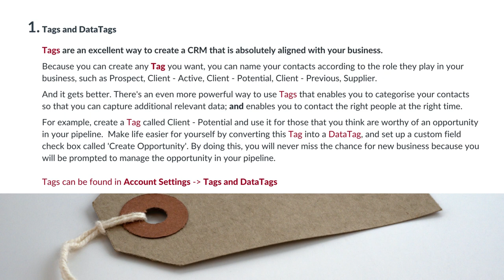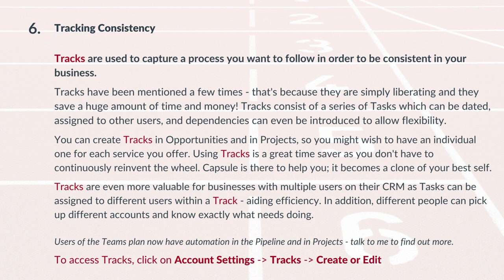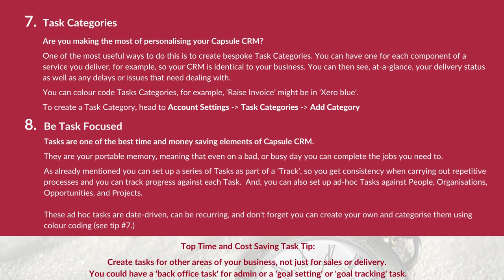Capsule CRM 2024 | Top Tips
Quick tips on how to get the most out of Capsule CRM. Need more help?

Want to get Capsule CRM for your business? Please use this link to sign up to Capsule :)

Hi, I’m Julia. I’m a business and systems strategist and consultant who specialises in developing clear and effective systems and processes for service-based business owners.

Want a chat to see if I can help? You can book a complimentary call by clicking

Are you an ambitious service-based business owner?

Do you feel frustrated that you have the potential to maximise your sales opportunities, and deliver more better, but for some reason – just can’t?

Do you feel like you could be doing more in the way of setting up systems and processes that can accelerate your growth?

If you are, let’s talk!

As a business owner myself, I understand the challenges of running a business and what’s more, I understand the pain of losing out on revenue in the pipeline that is there for the taking. I also understand the worry of not quite meeting clients expectations, and of not realising the life time value of a client.

I take my insight and experience, roll my sleeves up and we work together on turning your challenges into opportunities that will help you convert more leads; retain more clients; and grow your business.

Working with me, you make the most out of your 3 important assets:

1. your contacts and data;
2. your processes and systems – sales, marketing and financial; and
3. you – yes you!

When you make the most of your contacts and data and set up efficient, repeatable processes, you are not only in the best place possible to increase your revenue and reduce cost of sales and delivery, but you also gain more head space to focus on growing your business.

How do I work?

As a business and systems strategist and consultant I focus on business growth by:

Designing and creating bespoke CRM systems (often CapsuleCRM) and integrating them with financial and marketing systems such as Xero and Mailchimp; this enables your business to make the most of your contacts, manage your pipeline and provide a consistently high level of service to your clients.

Creating the right systems and processes to improve efficiency and free up your time to do more of what you want and need to do, and less of what you don’t.

I specialise in CapsuleCRM, Transpond and Mailchimp as standalone systems and joining them together with Xero provides you a cost effective and efficient foundation that you need to grow.

- More revenue
- Reduced costs
- Increased net profit and most of all,
- A happier you

If you could do with onboarding and retaining more clients, maximising on your sales pipeline and being a calmer business owner, let’s chat.

Get your free copy of my "Understand the Importance of Knowing Your Ideal Client and Create Your Own Avatar"